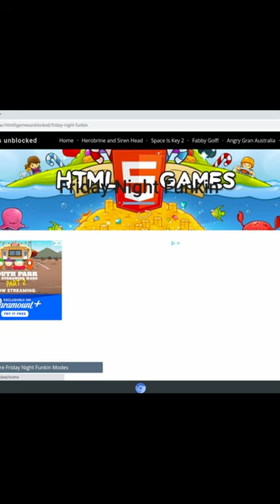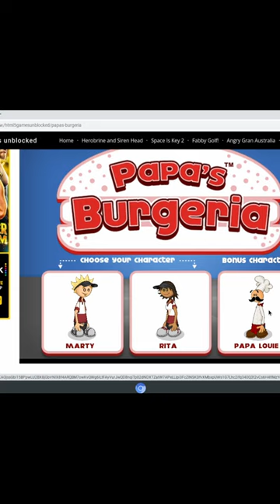This site lets you play unblocked games on your school chromebook! HTMLUnblocked 2022 [ Works! ]